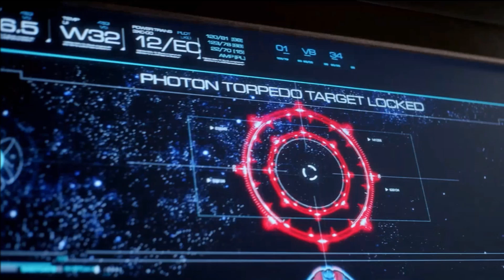Star Trek Discovery. Ep01/02 Thoughts (No Spoilers)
My Random non spoiler thoughts on the first 2 episodes of Star Trek Discovery.
Not sure what to make of it. I liked it's looks but felt there was a big missing Star Trek shaped hole.

Star Trek, Star Trek Enterprise/Voyager/Deep Space Nine and The Next Generation are all owned by Paramount Pictures and by CBS.